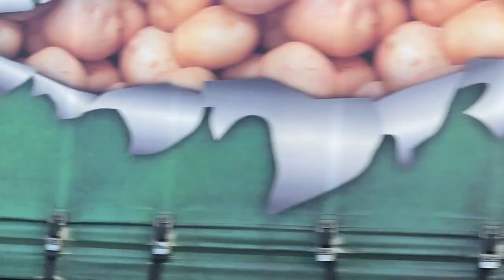Trucking in New Zealand – South Island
Here's some South Island footage filmed in January that, for some reason, was never uploaded to our YouTube channel at the time...